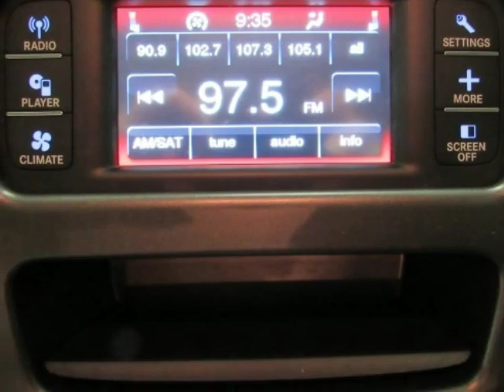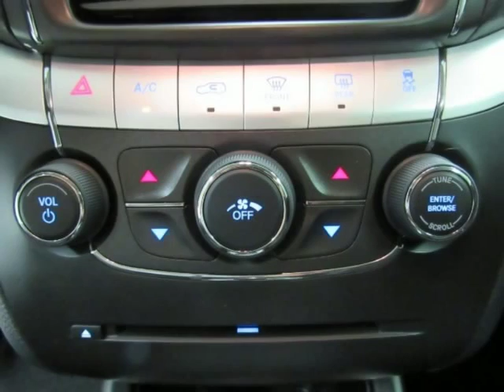2016 DODGE JOURNEY SXT New SUV For Sale Arlington TX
2016 DODGE JOURNEY SXT New SUV For Sale Arlington TX.
Hoyte Dodge RAM Chrysler Jeep is proud to offer Arlington TX this new 2016 Dodge Journey FWD 4 Door SXT Black 3.6L V6 24V VVT.

Our staff at Hoyte Dodge RAM Chrysler Jeep is committed to exceeding your expectations in your automotive purchasing experience. We have been serving the greater Sherman area including, Anna, Allen, Arlington, Bonham, Denison, Frisco, Grapevine, Greenville, Lewisville, McKinney, Paris, Pilot Point, Plano, Richardson, Rockwall, The Colony, and the greater Dallas Fort Worth area for over 40 years. Allow us to demonstrate our commitment to excellence.

2300 N. HWY 75